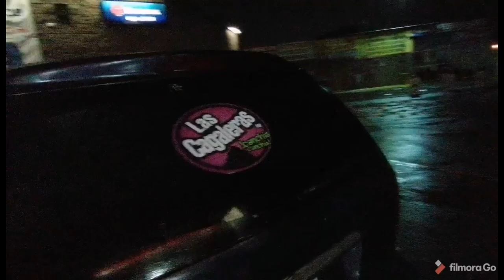LAS CAGALERAS EN REYNOSA